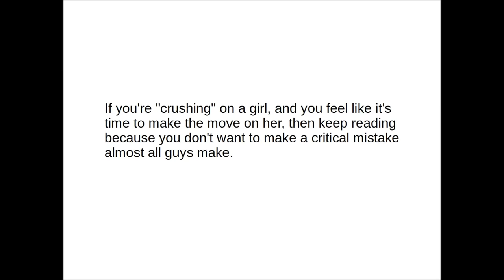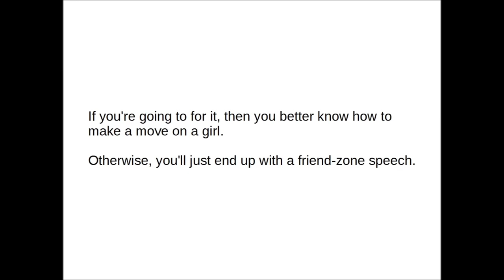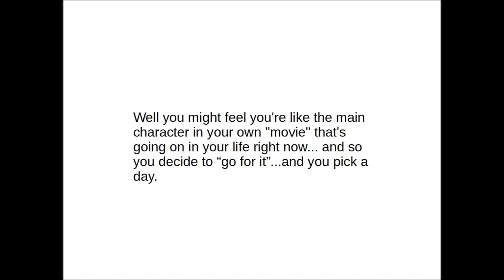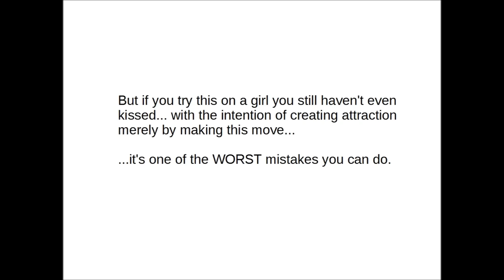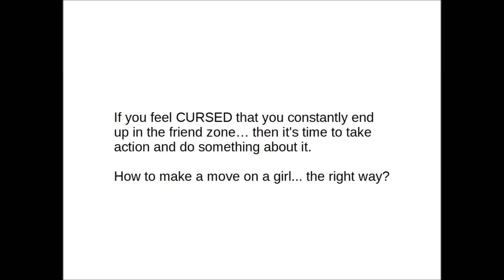How to Make a Move on a Girl If You Want to Get Rejected - Friend Zone Speech, 100% Guaranteed!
THIS Simple and Innocent Move Immediately Tells
You if You're in the Friend Zone or if She is Waiting
for You to Kiss Her...

Ok so this video is about how to make a move on a girl... the wrong way.

You see, when you really really like a girl, and you feel the urgency
to do something about it... it can lead you to make the
"grand move" to win her over.

We've all done this move... and almost always, it was NEVER
a good idea.

Watch the above video to find out why this "grandiose gesture"
move will only lead to a "let's just be friends" speech.

Now, if you feel lost as to whether a girl likes you,
do this move right here to find out if there is chemistry